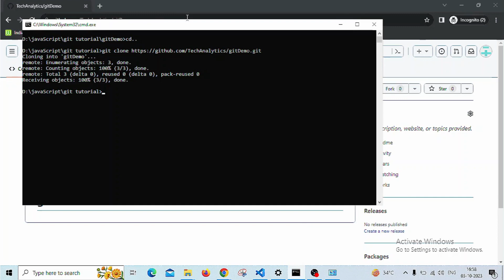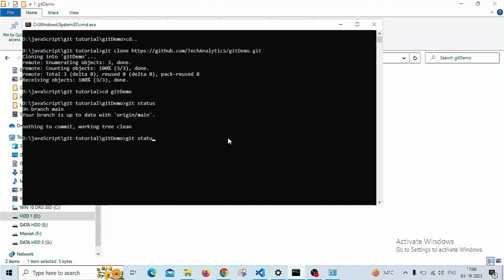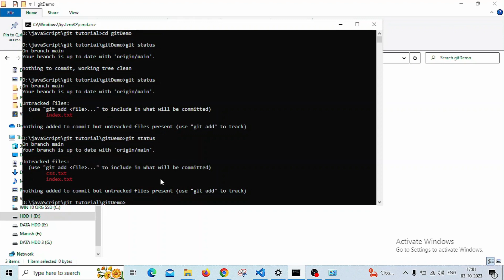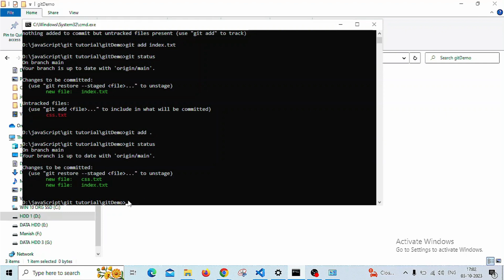Git and Github Tutorial: Git Status and Git Add | Hindi